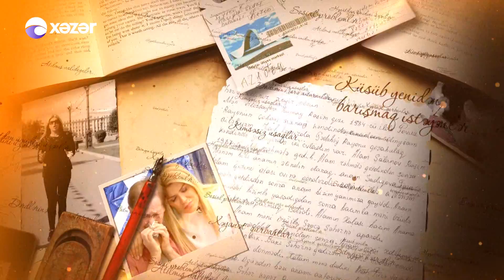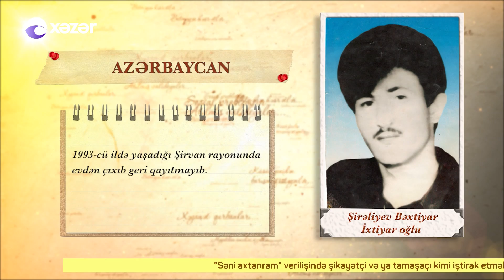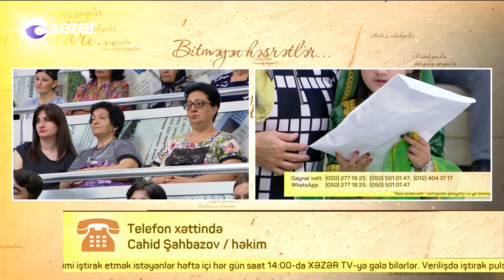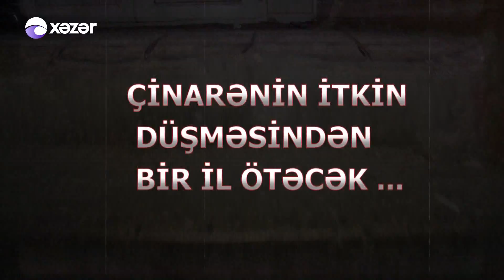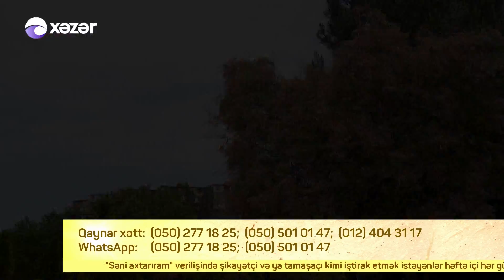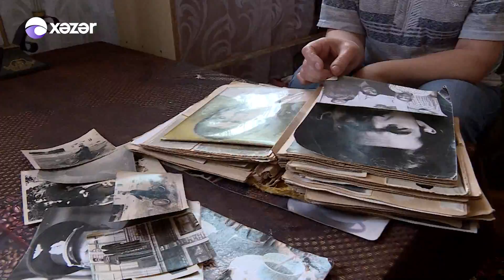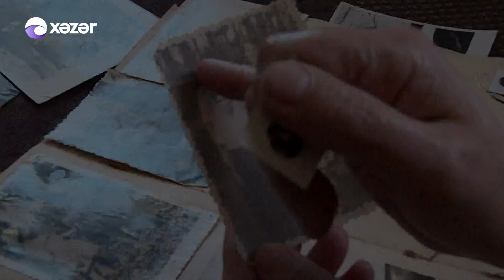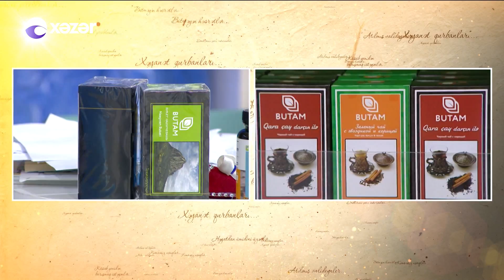Seni Axtariram (24.05.2018) Tam verilis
Azərbaycan teleməkanında ən reytinqli hesab edilən verilişlər insan taleləri ilə bağlı layihələrdir. Tanınmış teleaparıcı Xoşqədəm Hidayətqızının “Səni Axtarıram” layihəsi də bu qəbilədəndir. Verilişin əsas qayəsi doğmalarını itirən, uzun illərdi bir-birini görməyən həsrətli insanları qovuşdurmaqdır. “Səni Axtarıram”ın dünyanın müxtəlif ölkələrində yaşayan minə yaxın könüllü üzvi var. Eyni zamanda verilişə dəvət olunan ekspert və qonaqları ilə də hər zaman fərqlənən telelayihədə canlı bağlantılar, telekörpülər olur, studiyada insanlara axtardığı şəxslər barədə anındaca məlumatlar verilir. Bir birilərindən ayrı düşmüş insanları birləşdirmək məqsədi daşıyan veriliş “Xəzər TV”də efirə gedir.